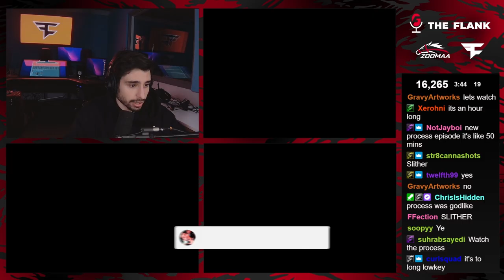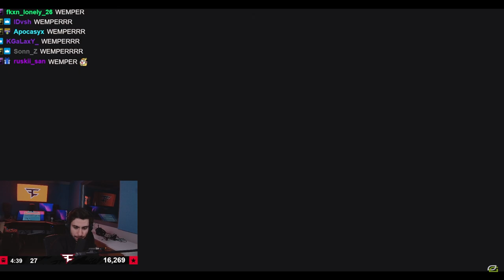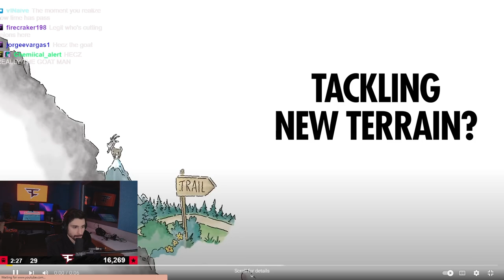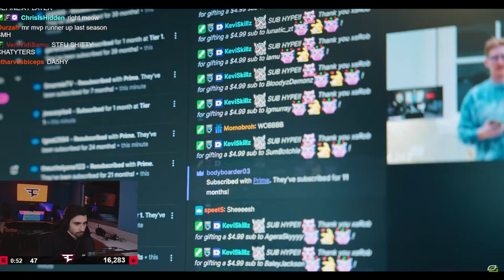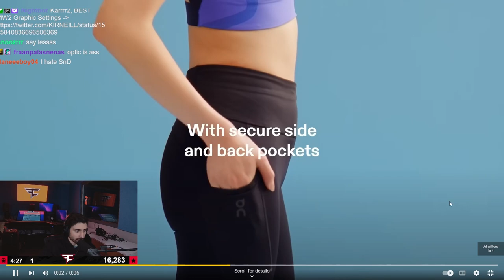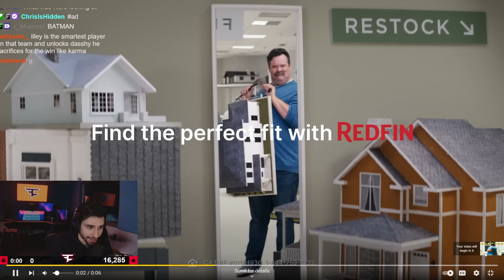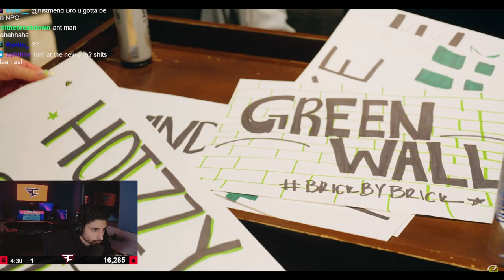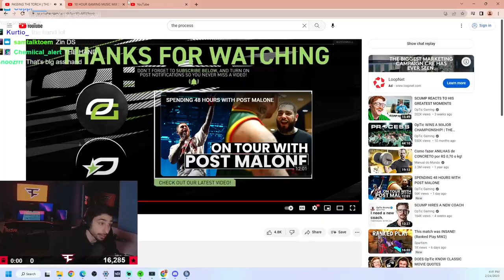ZOOMAA REACTS TO SCUMP PASSING THE TORCH (THE PROCESS)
FaZe ZooMaa Reacts to OpTic Gaming The Process "Passing The Torch"